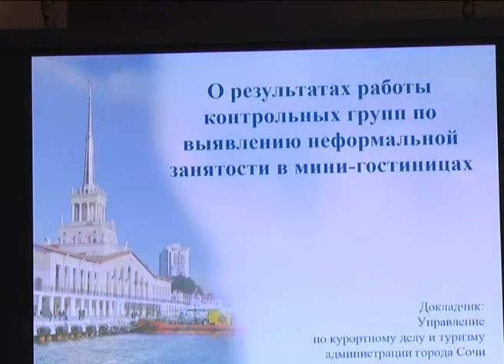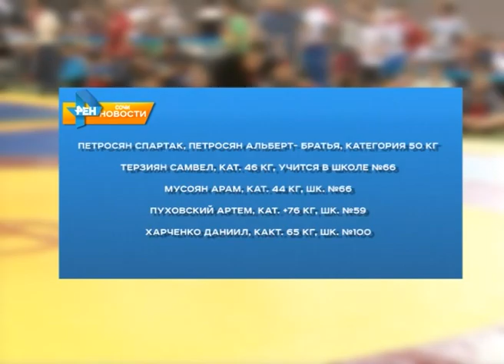Новости Сочи (Эфкате REN TV) Выпуск от 12.09.2016